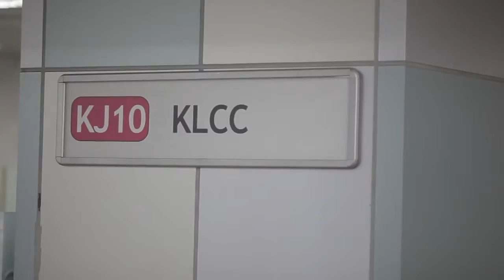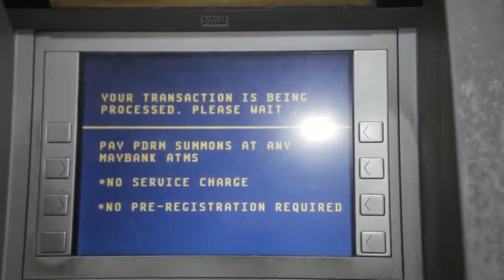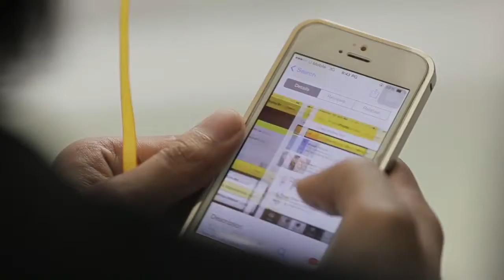A Surprise from Maybank2u at LRT Stations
To celebrate our new Maybank2u App, we had a little surprise for everyone - Maybank and non-Maybank customers at selected LRT stations. We brightened .

Maybank celebrated its 54th birthday on 12 September 2014. We wanted to celebrate 54 years of humanisingbanking by reaching out to our customers.

We had a little surprise for some of you who have been showing us your support through e-mail, calls, Facebook and on Twitter. They had no idea they would be .

Change is inevitable, Change is constant. At Maybank Investment Bank, we believe that progress is impossible without change. Join us as we lead the charge .